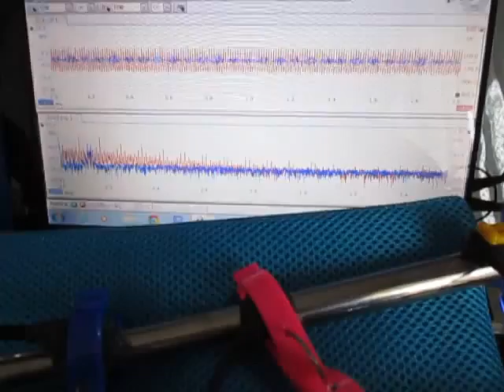超音波の観察 Observation of an ultrasonic wave